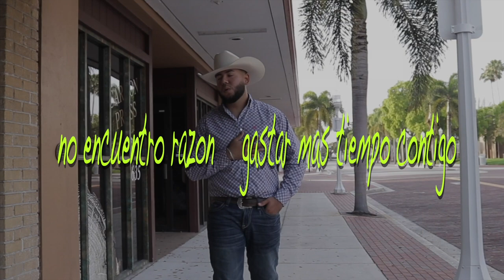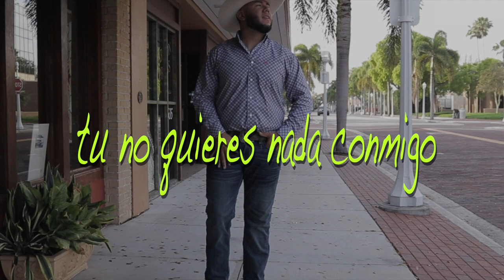Me Quebraste Josh Zarco Music/Lyric Video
Music and Lyric video
Instagram jonathanespinozaofficial

Produced, Arranged, and Directed by Jonathan Espinoza
Video shot and edited by Miguel Angel Espinoza
Drums, Mix and Master by Aaron Holler for ArtoFHoller Music
Bass by Chris Rodriguez
Bajo by Eddie Perez
Accordion by Lalo Morales
Keyboards and BackGroundVocals by Jonathan Espinoza
Lead Vocal by Josh Zarco

A MaxJamMusic Production